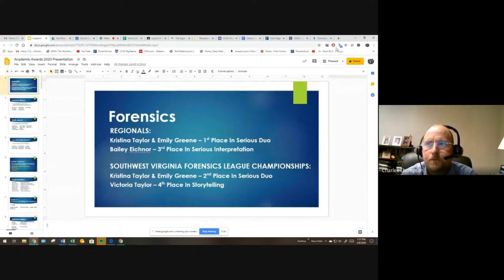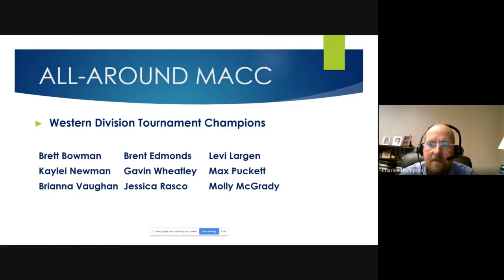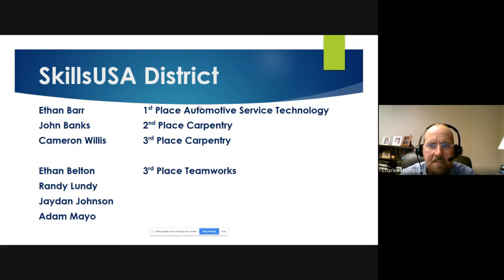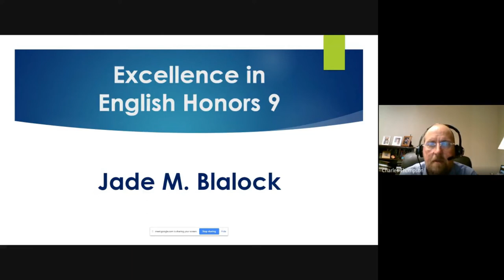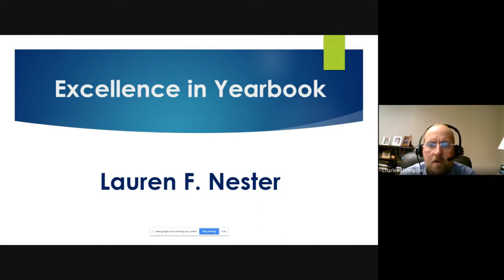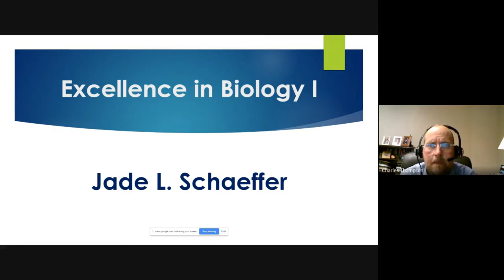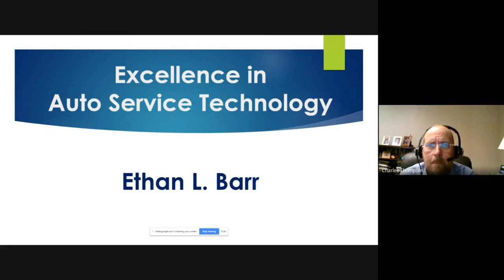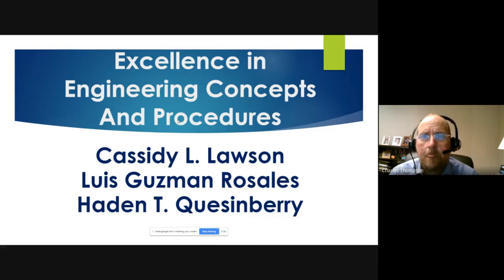CCHS Academic Awards 2020